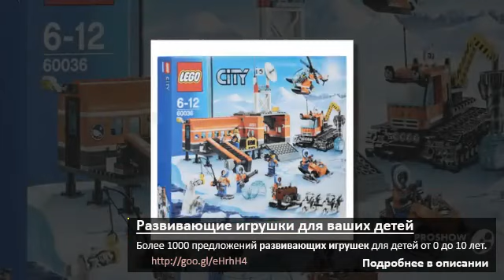Развивающая игрушка 3 лет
У всякой живой системы существует большой резерв здоровья (резистентности) и большой резерв патологии (саморазрушение). Также детей может быть обучить помогать по дому, а еще привить им способности самообслуживания. Одно из их выполнено в виде петельки. Ребенок должен отыскать на мультяшной картинке определенных животных, которые замаскированы и спрятаны по всей композиции.

хххххххххххххххххх

Нас находят по: Развивающая игрушка 3 лет, развивающие игрушки 5 месяцев, развивающие игрушки детей 3 лет, развивающие игрушки книги, большие развивающие игрушки, развивающие игрушки в 3 года, детские развивающие игры пазлы